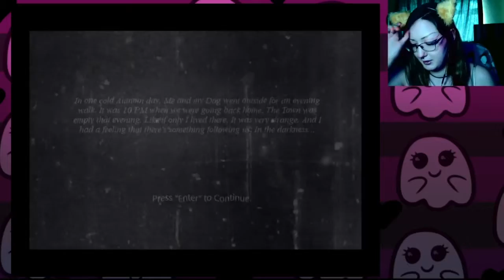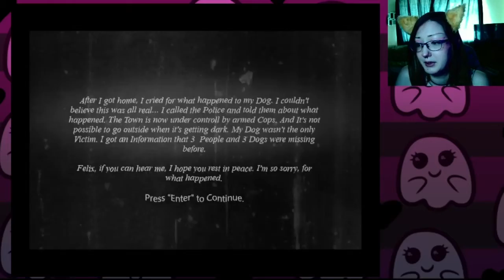A Dog Walk | THEY KILLED MY DOG!!!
If I could say anything about this game is..THEY KILLED MY DOG! The dog is slow but he did not deserve that! A scary game for sure! And don't forget to LISTEN!

- Love JT